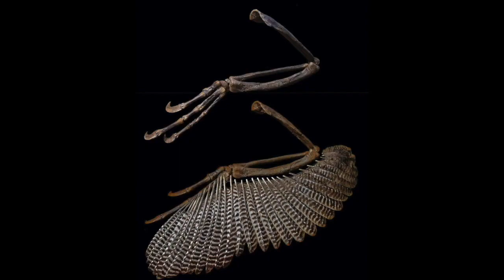Dino Facts: Velociraptor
Here's the video of Dino Facts that we can learn about Prehistoric Creatures.